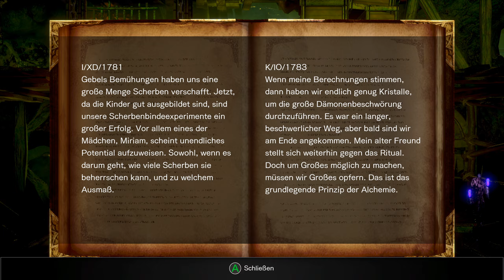🗡Bloodstained; Ritual of the Night #013 - Dominiques Geheimnis?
Miriam ist eine der letzten beiden Überlebenden einer riesigen Katastrophe von vor 100 Jahren. Die Alchemisten wurden habgierig und taten alles für Profit. So war es kein Wunder, dass sie Menschen entführten und ihnen magische Kristalle einpflanzten, um damit die Kraft der Dämonen zu kanalisieren und zu kontrollieren.
Gebel, unser Freund und zweiter Überlebender dieses Unglücks hat uns immer Kraft gegeben und uns mit seiner positiven Energie und seinem Verständnis unterstützt. Er ist der einzige Grund, aus dem Miriam sich entschied das beste aus Ihrer misslichen Lage zu machen.

Eines Tages sind wieder Dämonen auferstanden und niemand wusste wieso, bis wir uns auf den Weg machten, es zu erforschen. Während unser Schiff kenterte, taucht plötzlich Gebel auf, der die Dämonen zu kontrollieren scheint. Seine Meinung zur Macht der Kristalle scheint komplett ins Gegenteil gekehrt und er selbst verderbt zu sein.
Kommt mit uns seid dabei auf der spannende n Suche nach Gebel und der Ursache der neuen Dämomenbedrohung.